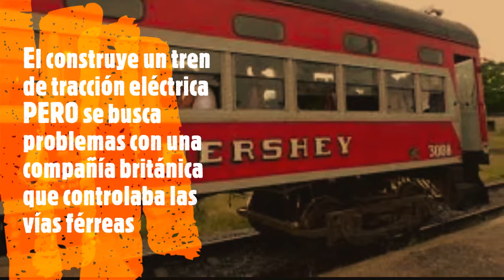El sabor del Paraiso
Novela historica disponible en AMAZON sobre el magnate chocolatero Milton Hershey y sus peripecias en la Cuba de principios del siglo XX. Mas informacion en escritor independiente Pedro Merino en Amazon.